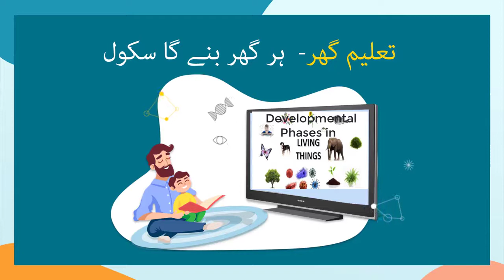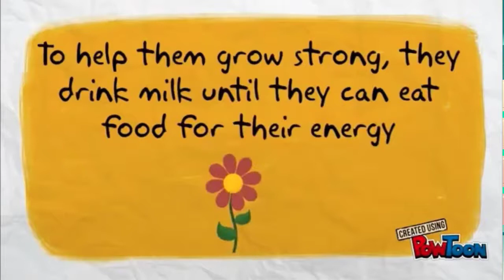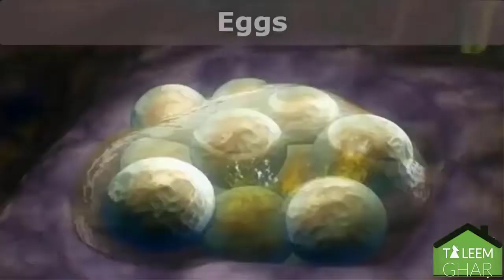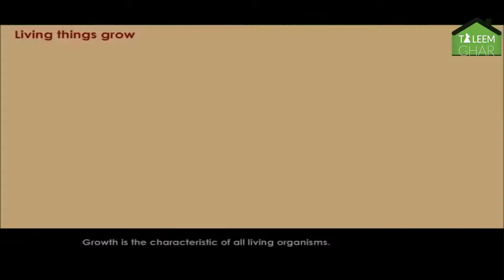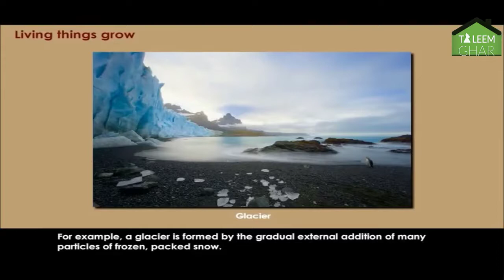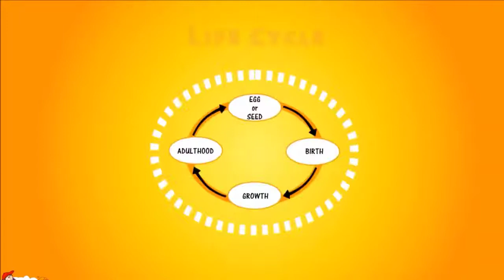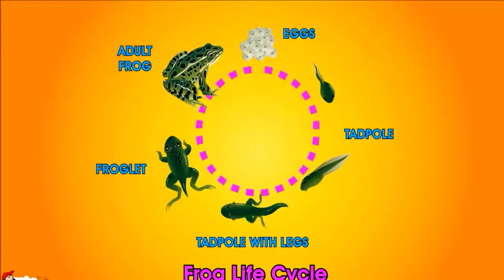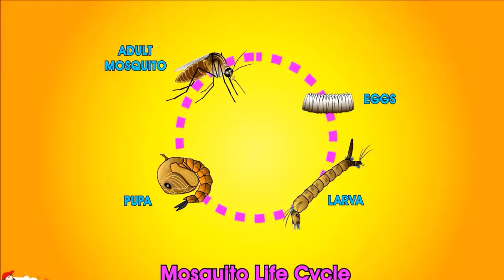Taleem Ghar Class 3 Science Lecture 6 | Taleem Ghar Channel Class 3 | Teleschool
Taleem ghar channel also cover all the lectures of teleschool ptv / teleschool ptv live / teleschool Pakistan of following classes.